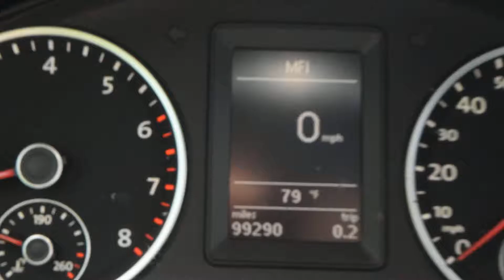2011 Volkswagen Tiguan LHM VW Lakewood V15017A